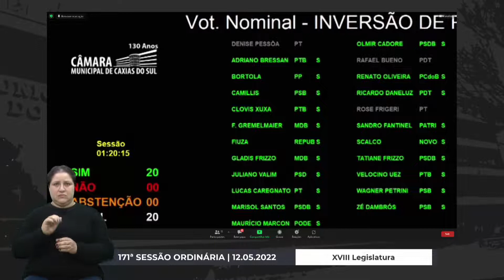23 Votação - Inversão de Pauta